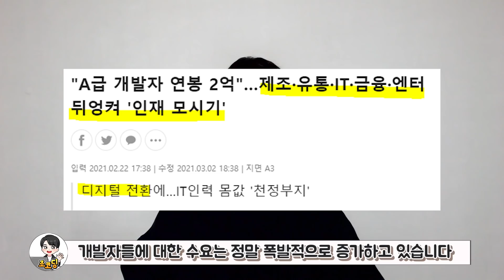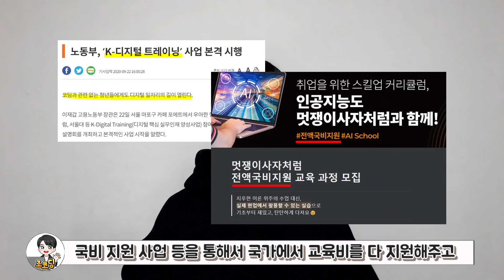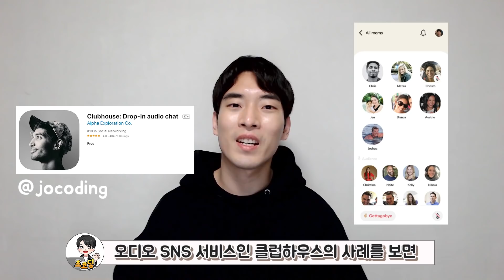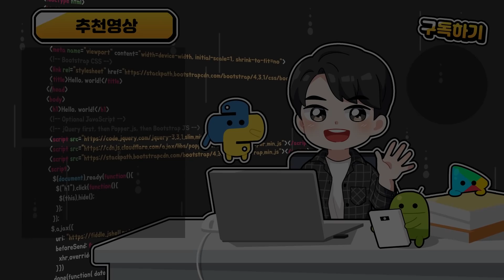지금 당장 코딩을 배워야하는 4가지 이유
이번 영상은 코딩을 배워야하는 이유 4가지에 대한 영상입니다. 요즘 IT 개발자 연봉 인상 관련 뉴스 많이 보셨을텐데요. 이렇게 된 이유와 앞으로의 전망 및 직업 개발자에 국한되지 않은 코딩을 배워야하는 전반적인 이유에 대해서 알아봅니다.

*참고로 클럽하우스는 1년만에 기업가치 1조원 이상인 유니콘이 되었다고 합니다.

00:00 미리보기
00:12 인트로
00:44 취업 시장의 깡패가 될 수 있다
02:51 창업을 쉽게 할 수 있다
05:30 일상 생활에서 유용하다
06:09 많은 사람들에게 도움을 줄 수 있다
06:59 가장 중요한 이유(?)
07:20 아웃트로